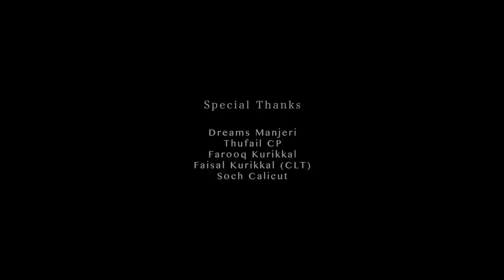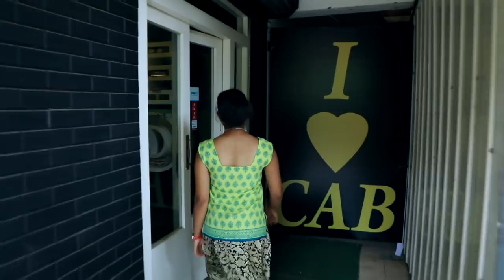Romantic Story | NJANUM NEEYUM | Rinu Razak | Mujeeb Kurikkal | Muhasin Kurukal